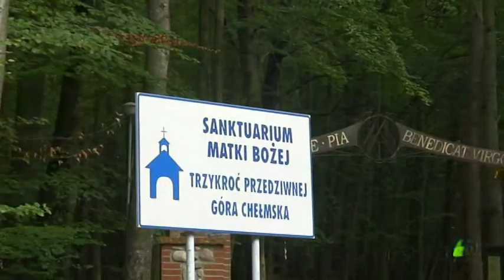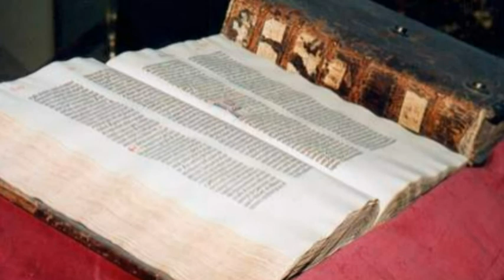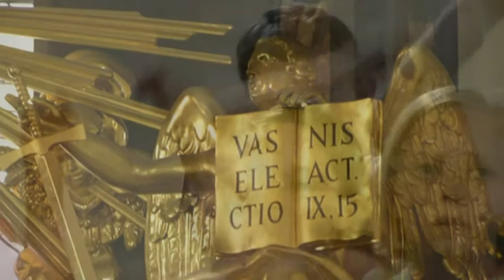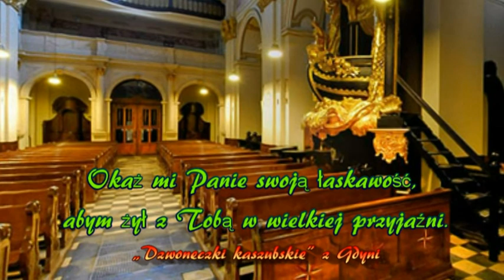Trzydziesta Trzecia Niedziela zwykła